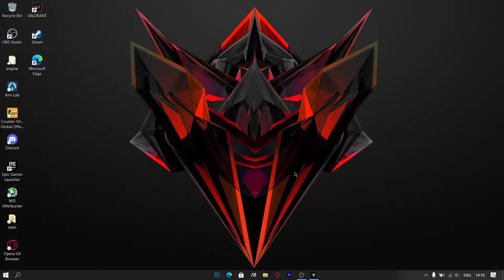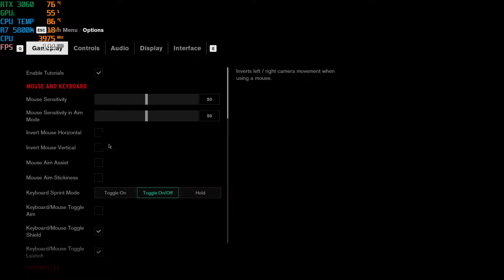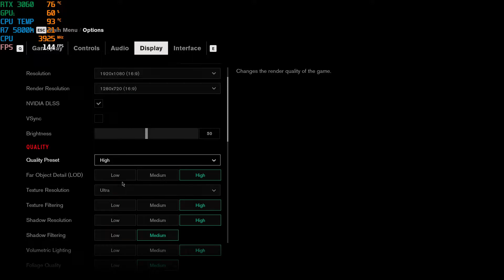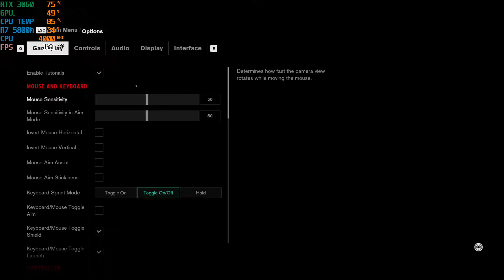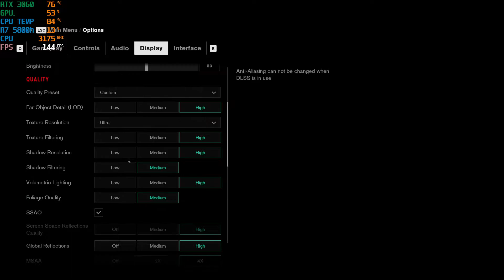Control [Medium+High] Gaming Review on Asus Tuf A15 [Ryzen 7 5800H] [Nvidia RTX 3060] 🔥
🖥 PC Specifications -

(  Gaming )
Graphic Card   : RTX 3060
RAM                 :  (2x8GB) 16GB
Yes                   : Laptop